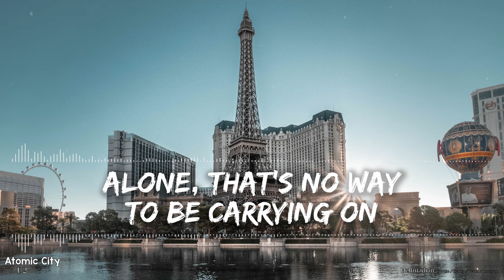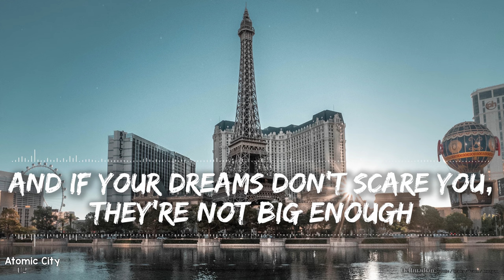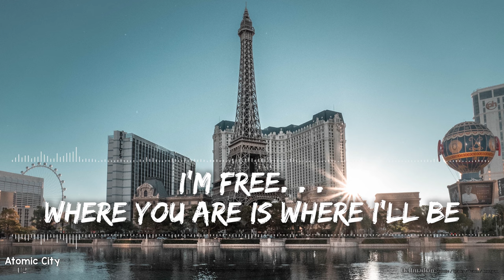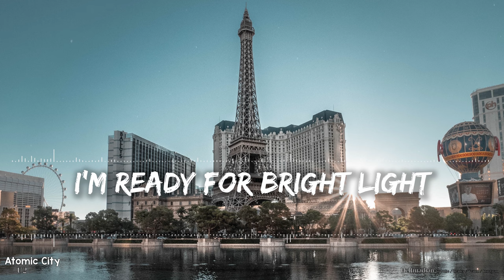U2 - Atomic City (Lyrics) - Full Audio, 4k Video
🎵 Support U2 on socials! 🎵

🎤 Lyrics 🎤

Come all you stars, falling out of the sky
Come all you angels, forgetting to fly
Come all who feel we’re not on our own
All U.F.Os, come on your way home

Alone, that’s no way to be carrying on
C’mon
Are we betting on a future that’s long gone
in luck or in song
You just have to be right one more time than your wrong

Atomic City
Atomic City… (Atomic)

I’m free... where you are is where I’ll be
I’m free... so unexpectedly

Come all who serve above and below
Come all believers and all who don’t know
Come quick, Come soon, comme ci comme ça
Let me dive into your eyes and blah blah blah
Guitar shaped pool with strings
Etcetera
Sinatra swings
A choir sings
Love is God and God is Love
And if your dreams don’t scare you, they’re not big enough

Atomic City
Atomic City …..
(Atomic sun for everyone … for everyone)
God doesn’t play dice
But he likes roulette
The wheel has not stopped spinning yet

I’m free… I see what’s in front of me
And your freedom is contagious
What you’ve got I wanna be

I’m free.. it took me my whole life
I got the keys to the cages
I’m ready for bright light

I’m free… I came here for the fight
I’m front row in Las Vegas
And there’s a big one on tonight